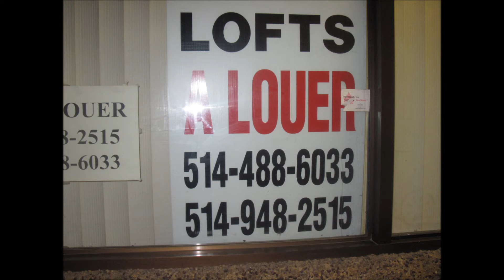Five prints of Maria Marika Jankovics 2010 at Galerie Atelier Circulaire.wmv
Expo-vente vernissage at Atelier Circulaire Dec,2010.  Five different type of prints by Maria Marika Jankovics, wood block relief reduction prints, lino and collagraphy.